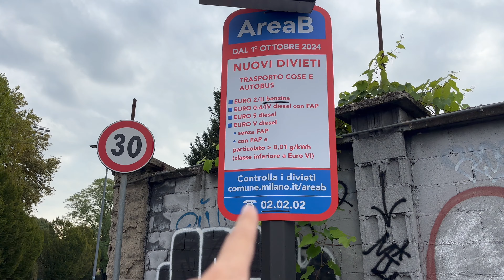I Problemi del VIVERE In ITALIA 🇮🇹 Dopo 8 ANNI di VIVERE in Germania Ep.2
** Ecco come puoi sostenere il canale **❤️ :
► Metti un Like! È gratis e aiuta tantissimo il canale! 👍
► Compri su Amazon ? paghi esattamente lo stesso prezzo, ma Amazon mi dona una piccola percentuale.💰"